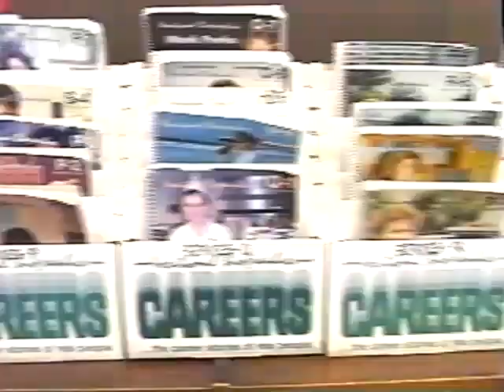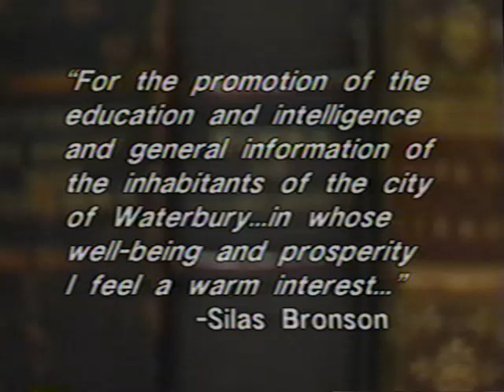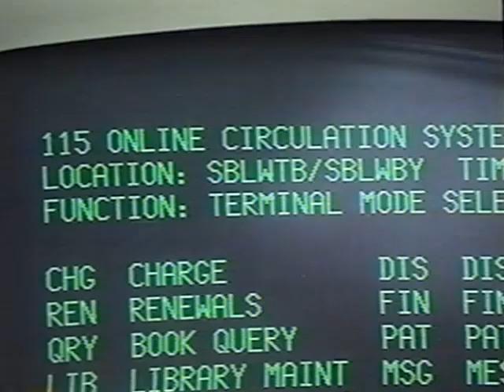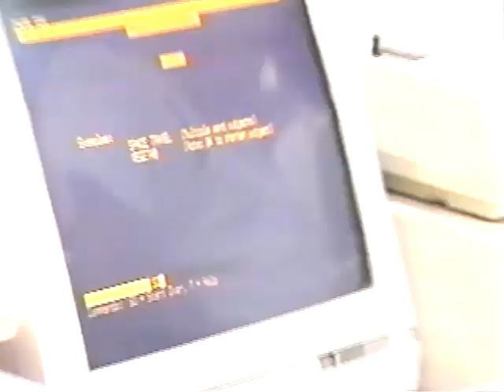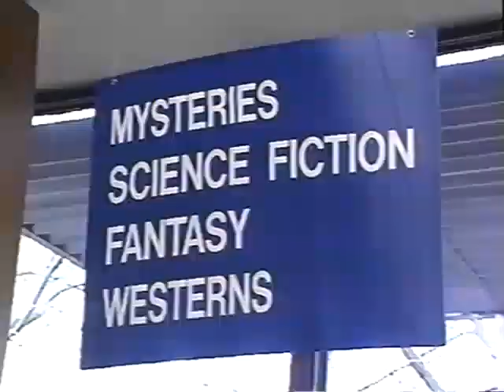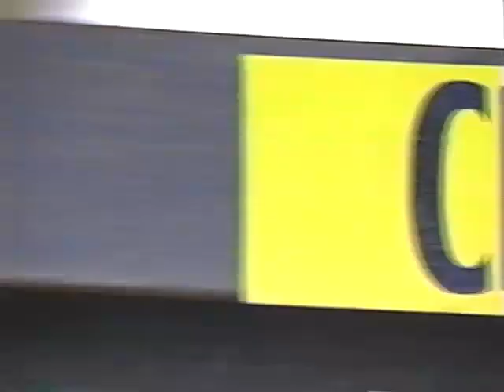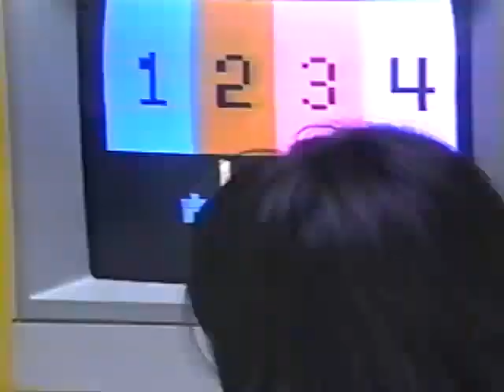The Silas Bronson Library - 125 Years of Service (1993)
This short film gives an overview of the Silas Bronson Library of Waterbury, CT as it was in 1993.